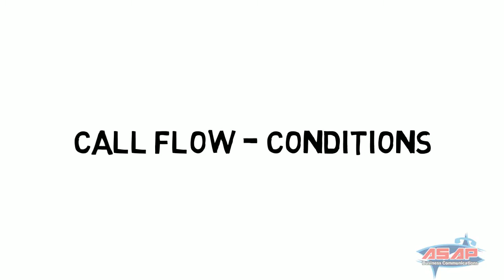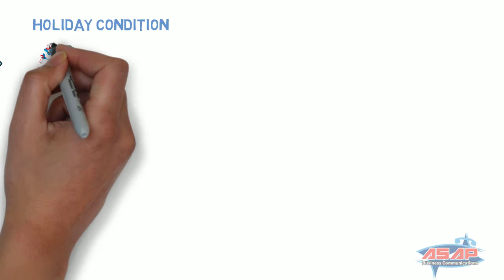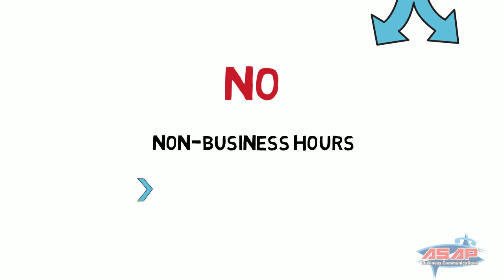Call Flow And Conditions